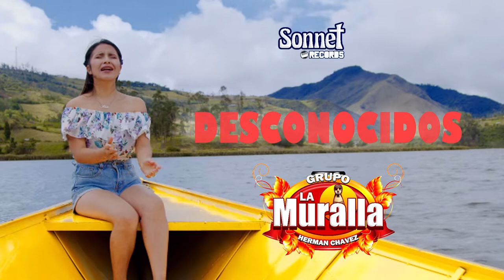LA MURALLA - Desconocidos - PRIMICIA JUNIO 2022